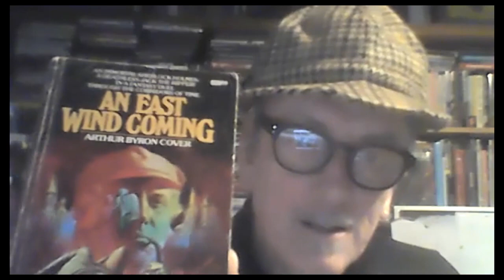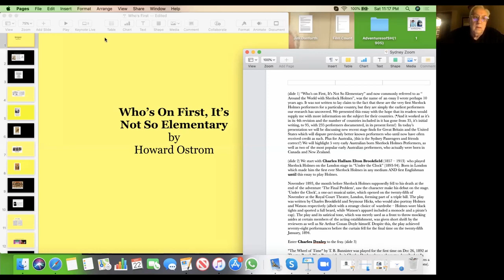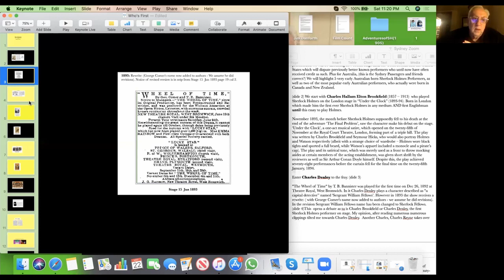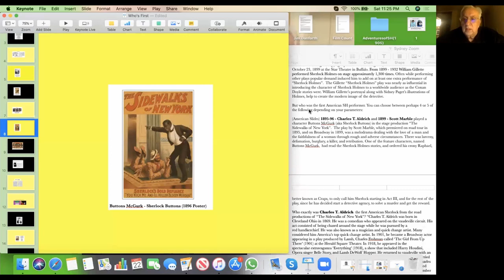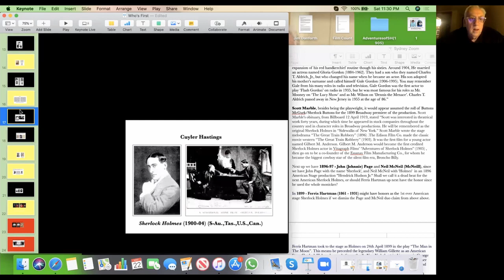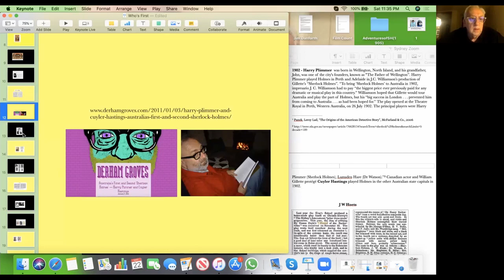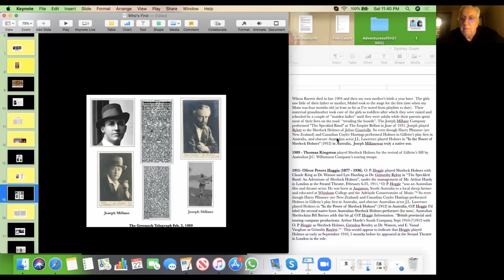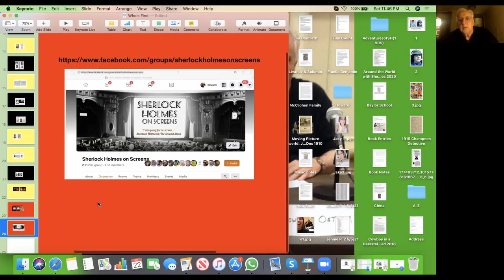Sydney Passengers Zoom Meeting 23 May 2021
Our second meeting via Zoom. Our featured speaker is Howard Ostrom, talking about Sherlock Holmes on the stage with a few particular Australian connections.